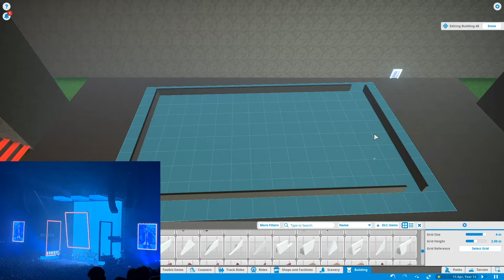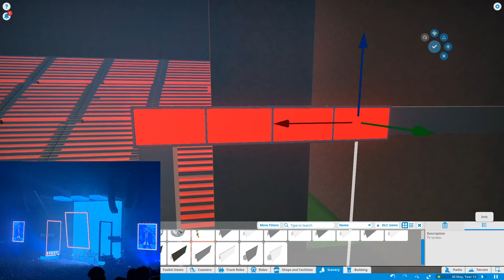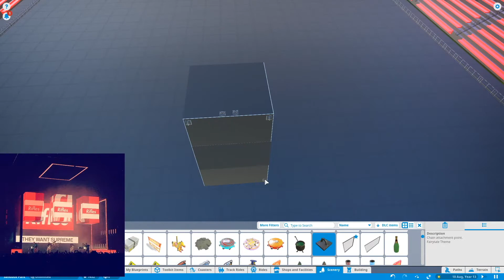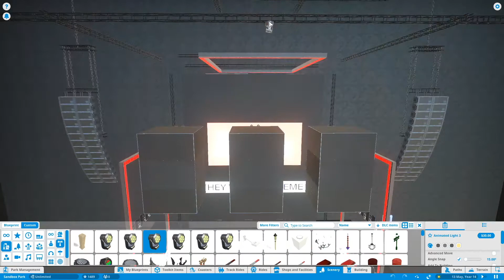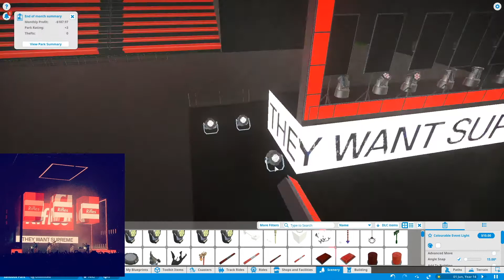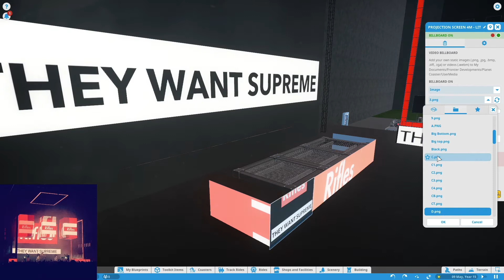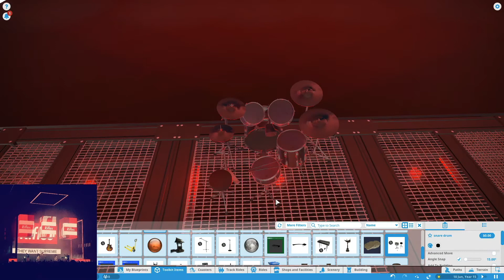THE 1975 STAGE! Planet Coaster STAGE SERIES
In this video i recreate the 1975's arena tour stage! sit back, listen to some 1975 and enjoy!!

Previously recorded and streamed over on my twitch.